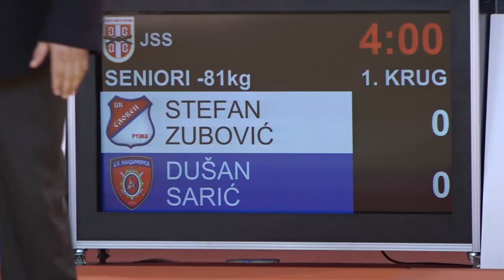Stefan Zubović SLR Dušan Sarić ŽAN 1:0 -81kg